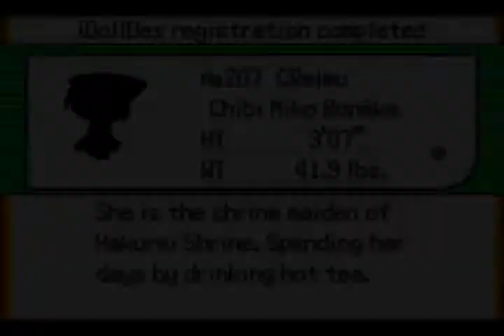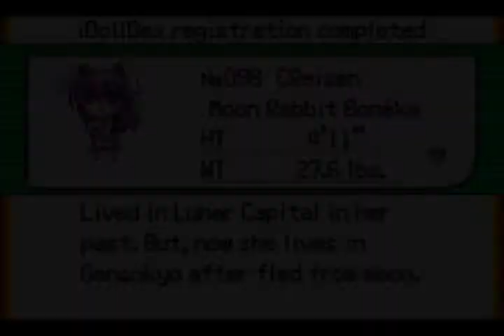Touhoumon World Link Part 9 -THAT MIKO and Granite Cave -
READ PLEASE

Speed Up with a random music ftw~ xD

Title : Fall of Fall
Original : Fall of Fall ~ Autumnal Fall
Circle : K-Waves LAB
Album : ???

Current Team:
- ChbiElly (Elly) Lv 16 ~
- ChibiKogasa (Kogasa) Lv 16
- ChibiAya (Shameimaru) Lv 15 ~ Lv 16
- ChibiYousei (Dai-chan) Lv 17 ~ Lv 18
-NEW- ChibiSanae (Sanae) Lv 5 ~ Lv 16

In this part:
- I catched Chibi Sanae as Team member
- Catched a random Chibi Tewi and Chibi Reisen
- Started and finished the Granite Cave

EXCEPT THE GAMEPLAY AND EDITING!